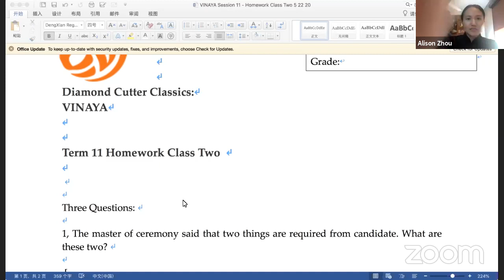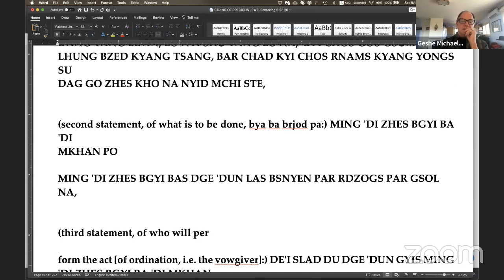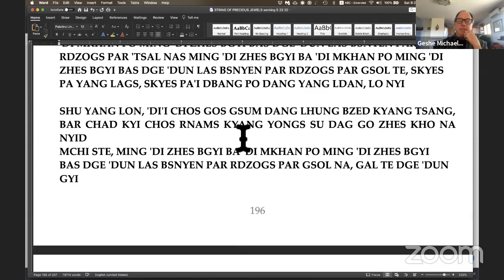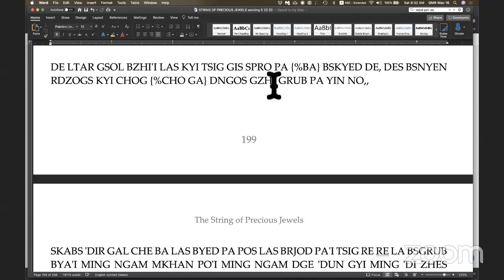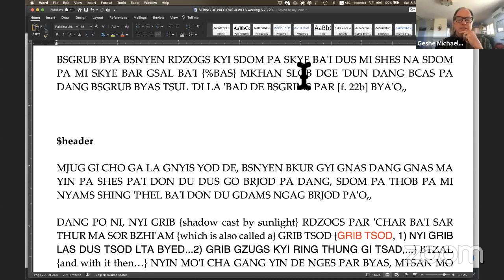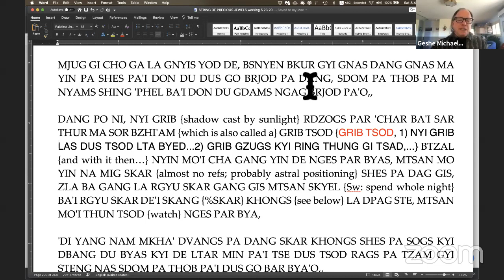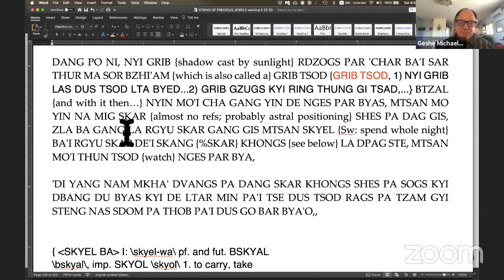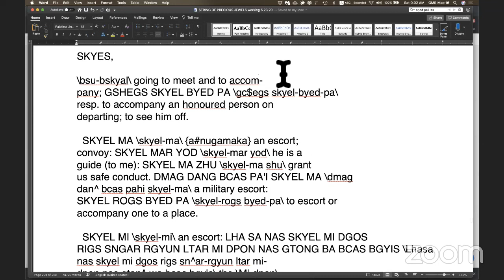AS 11 Vowed Morality - Alison Zhou - Class 3